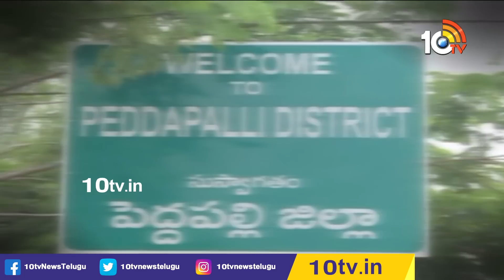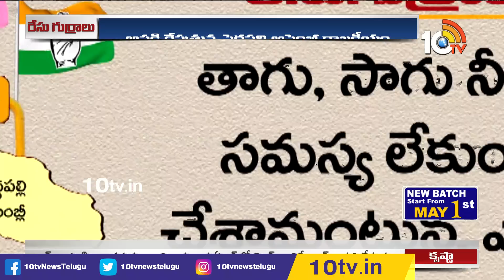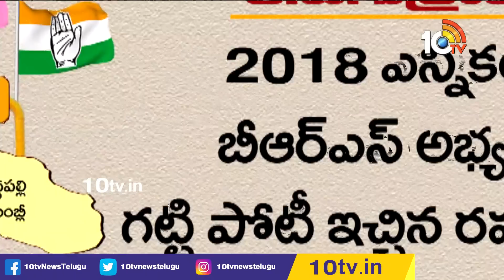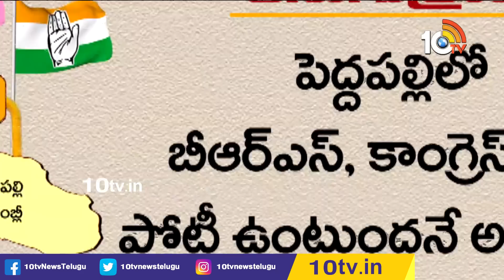పెద్దపల్లి రేసుగుర్రాలు | Clear Cut Analysis On Peddapally Politics | Race Gurralu | 10TV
10TV is one of the Largest Content producing Telugu News Channel in Telugu States. Its one of the leaders in the production and broadcasting of un-biased and comprehensive news.
10TV offers round the clock coverage of latest breaking news and unique mix of news bulletins, current affairs and Entertainment programmes.
10TV Youtube Channel offers Latest News from Telugu States, Politics, Entertainment, Health, Sports Lifestyle, Devotional, National News, International News and lot more.!

హాయ్,
10టీవీ యూట్యూబ్ చానల్‌కి స్వాగతం. 10టీవీలో ప్రసారమయ్యే కథనాలతో పాటు ఆసక్తికరమైన మరెన్నో అంశాలను 10టీవీ యూట్యూబ్ చానల్లో మీకు అందిస్తాం. మా వీడియోలలో మీకు నచ్చిన వాటిని మాకు తెలియజేయండి. అలాంటి మరిన్ని కథనాలను మీకు అందించేందుకు ప్రయత్నిస్తాం. నచ్చిన వీడియోలను మరింత మందికి షేర్ చేయండి. చానల్‌ను సబ్‌స్క్రైబ్ చేయడం మరిచిపోకండి. ధన్యవాదములు.!